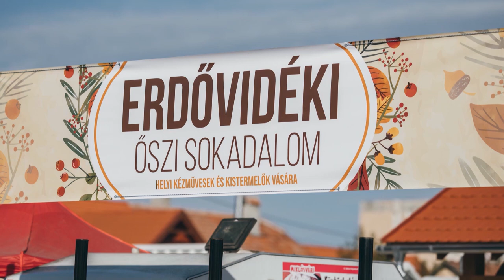Piacavató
A megújult baróti piac a Leader program részeként.